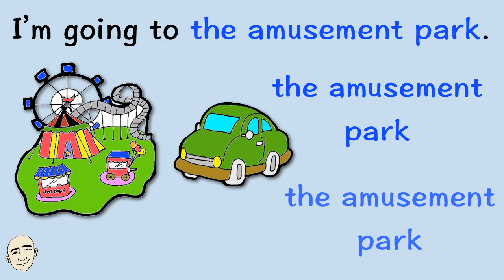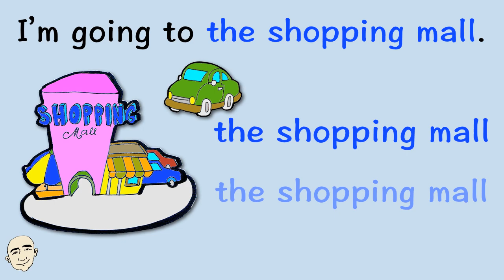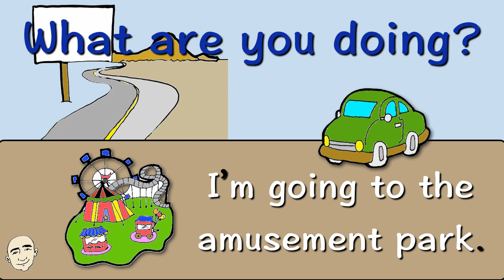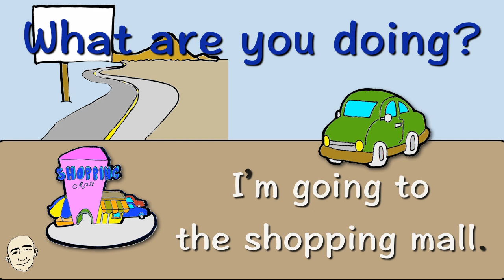What Are You Doing? - I'm Going To The... (English speaking practice) | Mark Kulek - ESL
Actions Around Town: What are you doing? I'm going to the ... We will learn some actions that people do around town. For example: I'm going to the hotel, amusement park, toy store, supermarket, shopping mall, shoe store, restaurant, cleaners. Each pattern and sentence is illustrated for better understanding. Part one in this video, you will listen to Mark and in the second part, you will practice on your own. This will build your speaking skills and fluency. This is an interactive listening and speaking video. Have fun learning actions around town and speak English now. Get flashcards and worksheets at MarkKulek.com

English in use:
What are you doing? I'm going to the hotel.
What are you doing? I'm going to the amusement park.
What are you doing? I'm going to the toy store.
What are you doing? I'm going to the supermarket.
What are you doing? I'm going to the shopping mall.
What are you doing? I'm going to the shoe store.
What are you doing? I'm going to the restaurant.
What are you doing? I'm going to the cleaners.

Here are my ebooks:

25 Short Simple Conversations Volume One:

25 Short Simple Conversations Volume Two